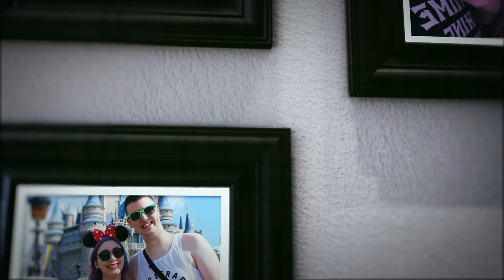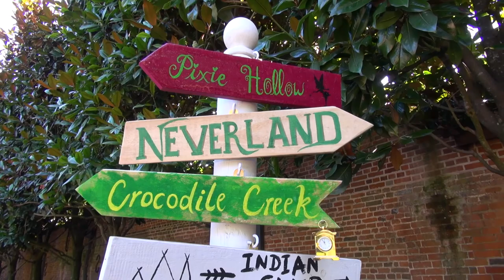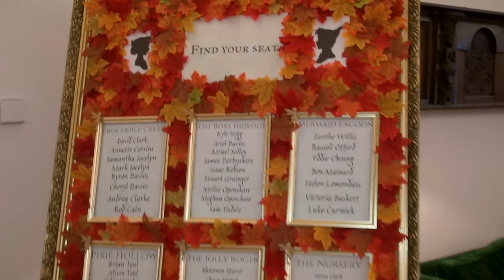OUR WEDDING DAY || 6TH OCTOBER 2022 || GREAT FOSTERS, SURREY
We had a beautiful wedding day and wanted to share it with you! Our theme was Peter Pan, which was a blast to find ways to incorporate.

For our guests watching, thank you so much for being a part of making the day so memorable for us.

00:00 Intro
00:45 Getting ready
04:05 Arriving at venue
04:56 Ceremony
08:53 Photos
10:00 Wedding breakfast & speeches
11:27 First dance & family dances
15:14 Party time!

ABOUT ME
Hi, I'm Kit! My posting schedule is every other Thursday at 7pm U.K time, but I'm still working on knowing how to follow that. You can expect to find a mixture of content from me, as I don't tend to stick to one category. I have done Disney vlogs & advice videos, Convention vlogs, tutorials & hauls, but in 2022 I'll be trying some new ventures. Come along for the ride!